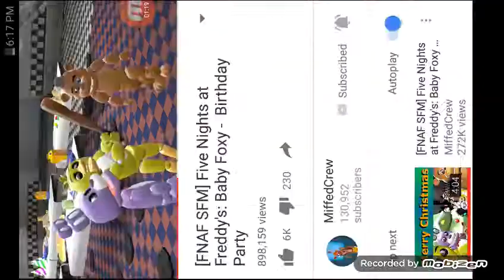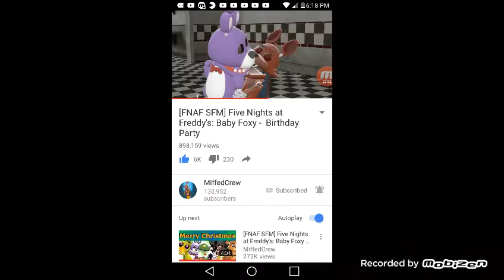Reaction to. Miffedcrew baby foxys birthday so cute im so 😰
Sfl